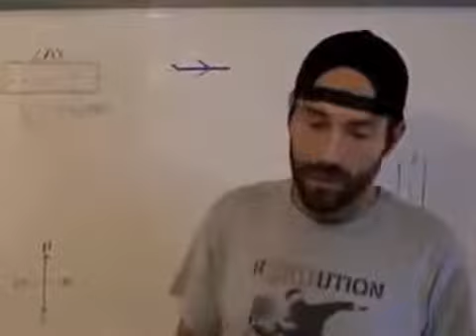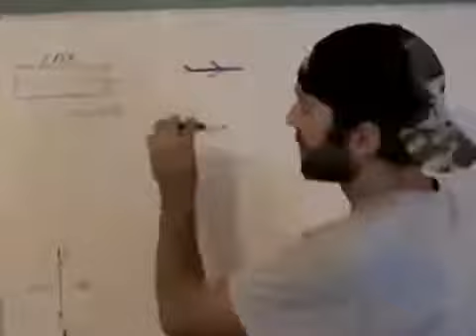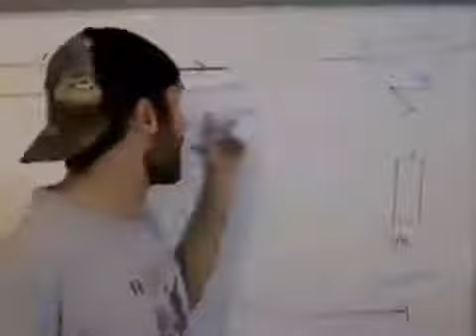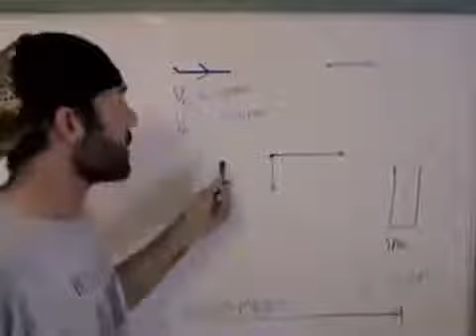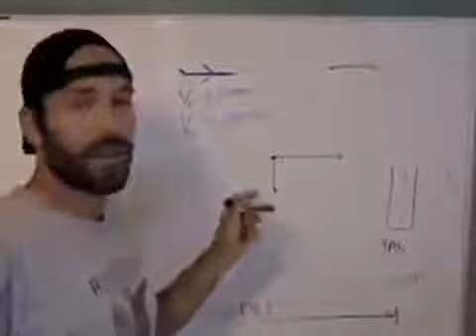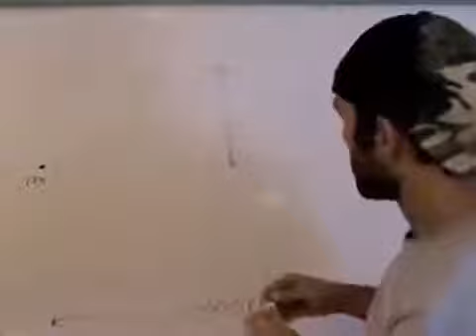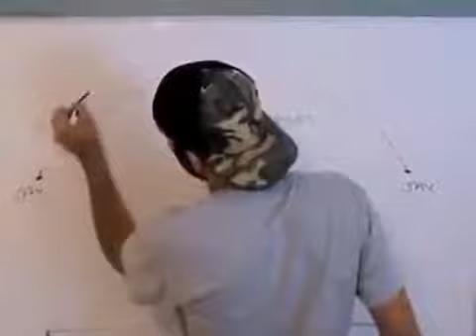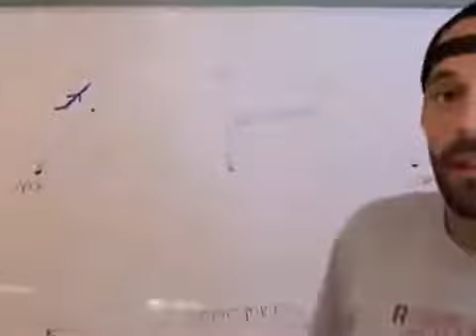Brian Mullin Balls out Physics 1 0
Brian Mullin Explains Planes flying on a spinning ball.